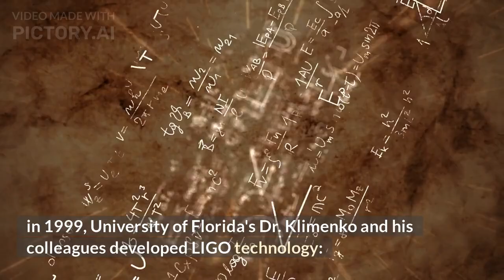EARTH SKOOL: When Neutron Stars Collide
🧠🌍🔓🎨  Art Heals Earth.

From the point of view of the mind, it looks like there's only one point of view -- the one behind your eyes. But if you go deep into awareness, you find that every atom is alive. Every atom is an entire universe; it's nothing but a miniature solar system with stars and planets. What every universe has in common is that each one of them is alive with the total power of the infinite.